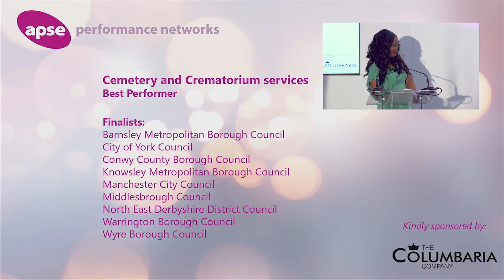5 Cemetery and Crematorium Services Best Performer